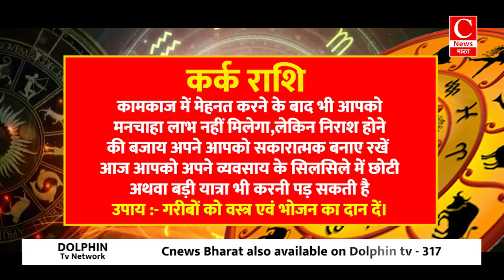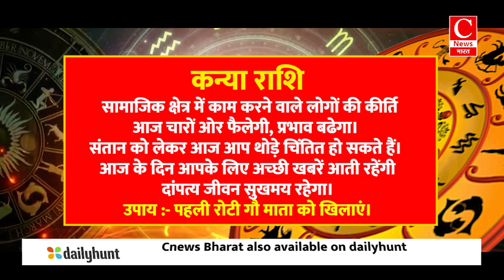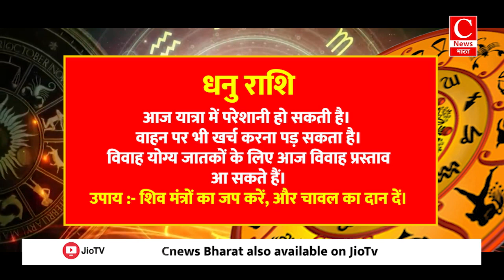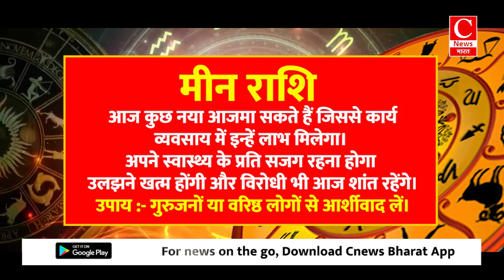Aaj ka rashifal 25 June 2024, Aries to Pisces todays horoscope in Hindi || Cnews Bharat